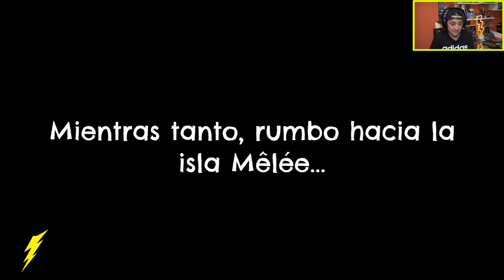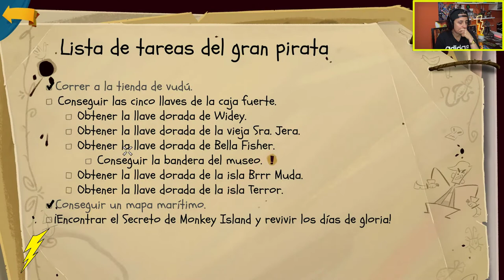💀Return To Monkey Island #9 💀 - LA NAVEGACION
¡LIKE Y SUB MIS VOLTIUCOS!

Hola amigos, soy LaVoltios, bienvenidos a mi canal, en el cual encontrareis casi de todo relacionado con el mundo freak y de videojuegos en general ¡para diversión de todos!, Gameplays, Walkthroughs, Unboxings, también algo de RetroGaming que no puede faltar nunca para los amantes de los videojuegos de verdad.

En mi canal, encontrareis un vídeo nuevo a las 6 de la mañana, a las 4 de la tarde o a las 10 de la noche cualquier día aleatorio. Subo lo que me gusta jugar, aunque sea un poco paquete jugando, jajajaja, tampoco soy una experta, y no soy fangirl de ninguna plataforma, si me gusta, lo juego, lo grabo y lo comparto con vosotros, ¡para disfrutarlo juntos! porque en la variedad está la diversión.

Tambien podeis pasaros por mi canal secundario, LaVoltiosRanger, donde subo videos relacionados con armas de airsoft, perdigones, navajas cuchillos, y gadgets curiosos para supervivencia o EDC's. ¡Muy recomendable!